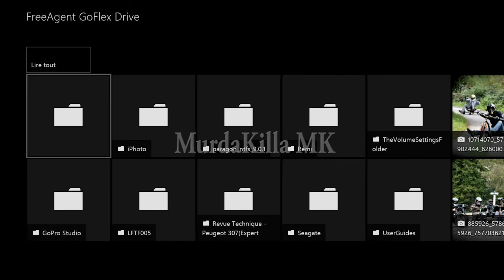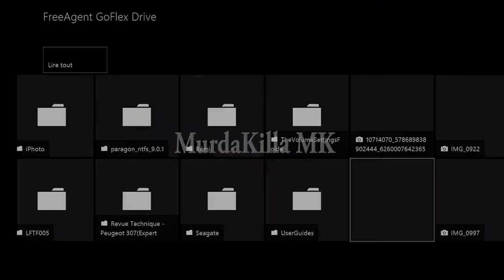XBOX ONE Dashboard custom backscreen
Dashboard personalised custom screen on beta system 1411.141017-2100